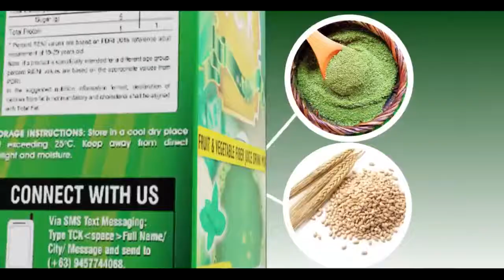TCK Juice-Ang Hari Ng Colon Cleansing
🚛"Stay Fit and Healthy with TCK JUICE."
SINO NGA BA ANG MGA KAILANGANG UMINOM NG TCK (THE KING OF COLON CLEANSING 👑👌💖)?

👨‍🔬 Hirap Dumumi Araw-Araw
👨‍🔬 Bloated
👨‍🔬 Almoranas
👨‍🔬 Allergy
👨‍🔬 Arthiritis
👨‍🔬 Gout
👨‍🔬 Acidic
👨‍🔬 Sobrang Timbang at Bilbil
👨‍🔬 Lumalaki ang Tyan
👨‍🔬 Irregular Menstruation
👨‍🔬 Highblood
👨‍🔬 Diabetic
👨‍🔬 High Cholesterol
👨‍🔬 Mahinang Panunaw
👨‍🔬 Mabigat sa Pakiramdam
👨‍🔬 Pananakit Ng Katawan
👨‍🔬 Pag-iiba Ng kulay ng balat/Mata
👨‍🔬 Paninikip Ng Dibdib
👨‍🔬 Pangangati
👨‍🔬 Panlalabo Ng Mata
👨‍🔬 Pananakit Ng Mga kasukasuan
👨‍🔬 Pananamlay Ng katawan
👨‍🔬 Pag Taas Ng Sugar Level
👨‍🔬 Pag Lapot Ng Dugo
at iba pang katulad nito..
Wag ng mag-alala dahil TCK ang tutulong sayo!
Subukan ng Mapatunayan!
Dahil IKAW na mismo ang magsasabi
Kung gaano kaGANDA at ka-EPEKTIBO
Ang TCK

TCK po is the best solution.. 👌💖
HAPPY COLON means a HAPPY LIFE❤

💯% rest assured.
🚫 NO BAD SIDE EFFECT
✅ ALL NATURAL
✅ FDA APPROVED
✅ HALAL APPROVED

Reservations now is For Free❤

🚛We Offer Cash-On-Delivery🚛